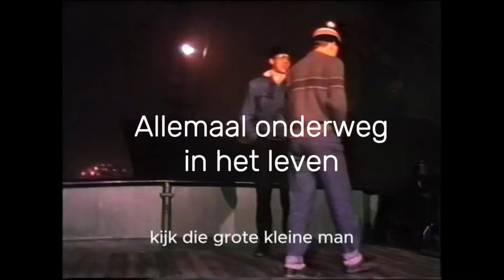Allemaal Onderweg In Het Leven - eenieder vanuit een eigen karakterstructuur. We zijn onderweg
Allemaal Onderweg In Het Leven - eenieder vanuit een eigen karakterstructuur
Prachtig toch dat we allemaal onderweg zijn? Allemaal naar beste kunnen. En ja, we glijden uit en we staan weer op.

Ik faciliteer 1 op 1 online training Mentale Lenigheid.
Ook is er op ons mooie erf van 1700 m2 te Bovenkarspel veel rust en ruimte waar jij wat langer kan verblijven.
Een creatieve broedplaats waar jij kan downsizen, verhelderen, vuur maken, ademwerk, buitenwaterbad.

Op Facebook kan je veel teksten lezen over mijn inspirerende werk

DIRECT DRINGEND BEHOEFTE AAN EEN LUISTEREND OOR + VERHELDERING?
Telefonisch ben ik 24/7 bereikbaar.
Je kunt dan per telefoon inchecken voor 45 minuten a 25 euro.
Vooraf te voldoen via Tikkie

Gr. John Buijsman 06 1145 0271